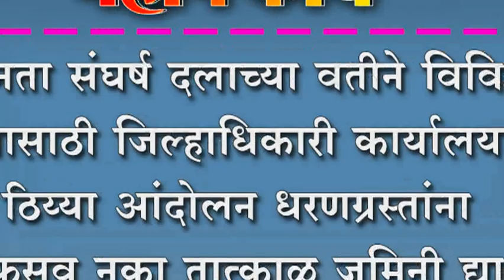जनता संघर्ष दलाच्या वतीने विविध मागण्यासाठी जिल्हाधिकारी कार्यालयासमोर ठिय्या आंदोलन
जनता संघर्ष दलाच्या वतीने विविध मागण्यासाठी जिल्हाधिकारी कार्यालयासमोर ठिय्या आंदोलन; धरणग्रस्तांना फसवु नका तात्काळ जमिनी द्या- फिरोज मुल्ला